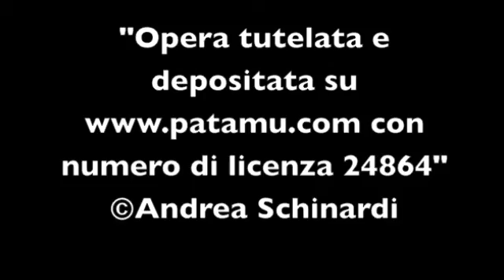Andrea Schinardi - Monica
"Opera tutelata e depositata su con numero di licenza 24864".
Composizione, programmazione, arrangiamento, esecuzione:
Andrea Schinardi.